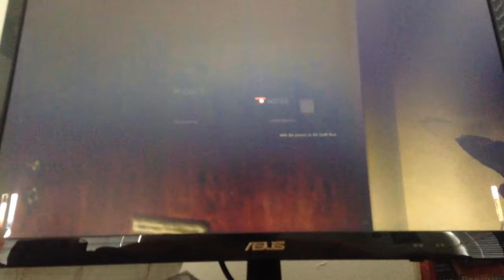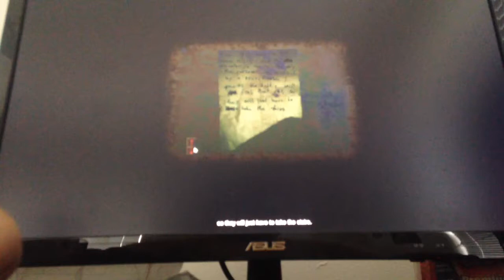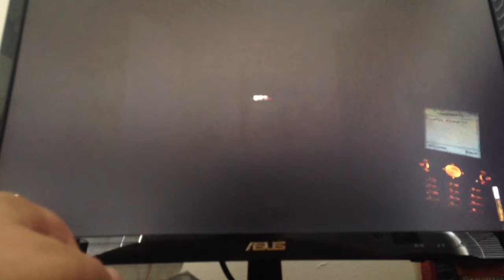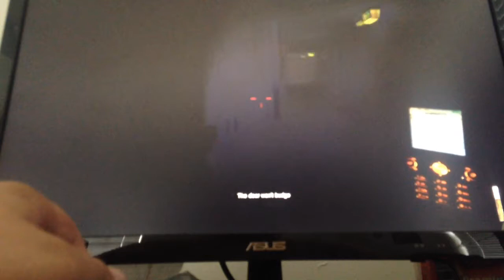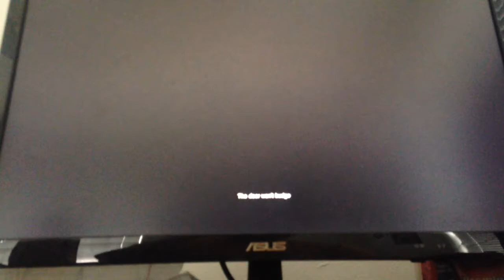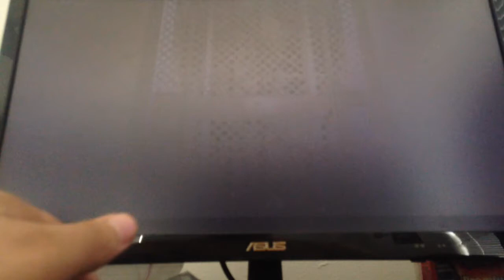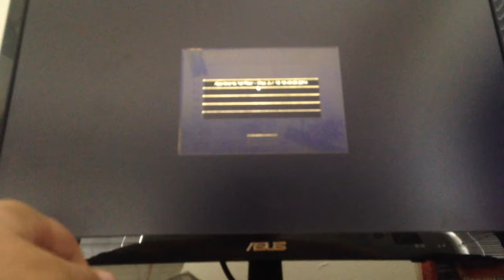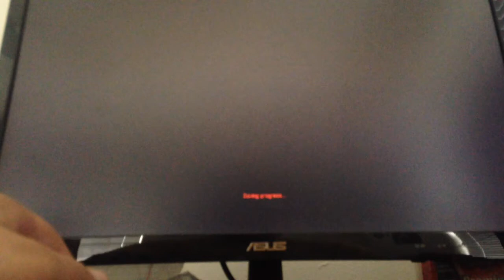Cry Of Fear: part 4: I SCREAM LIKE A WUSS